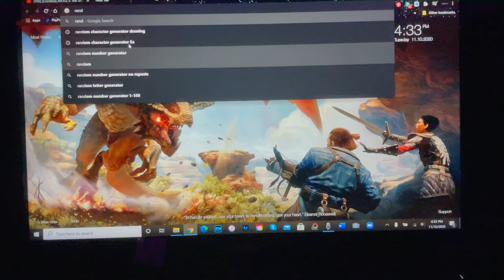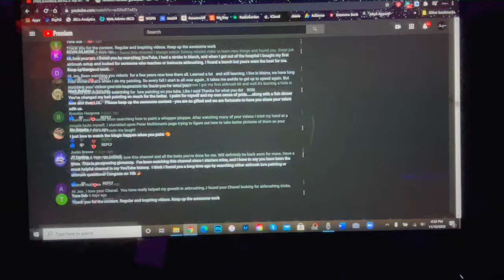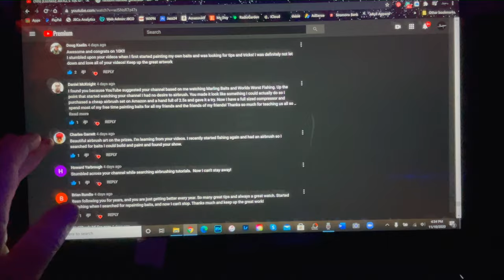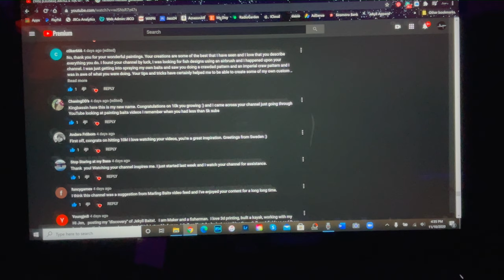10K GIVEAWAY WINNER ANNOUNCED!!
Congratulations go out to.

Cheers and thanks so much for everything. You are absolutely the best! Jen at JBCo.

Respirators:
3M (Large)
3M (Small)